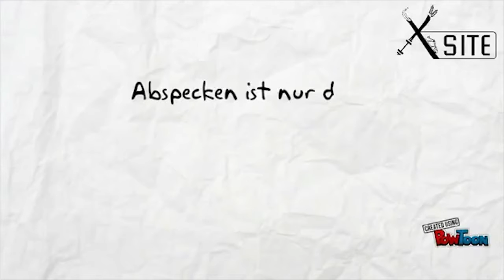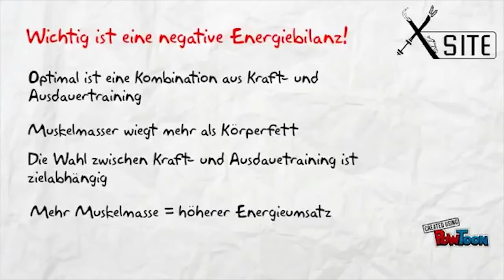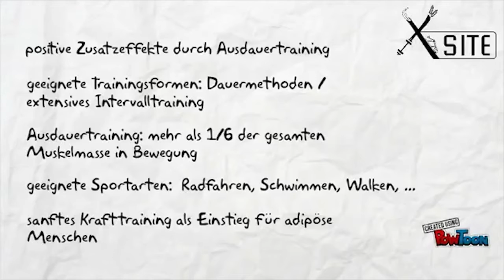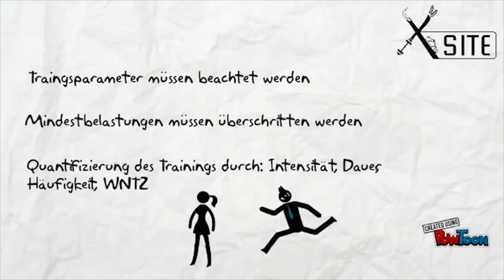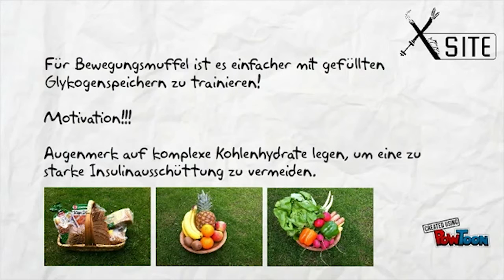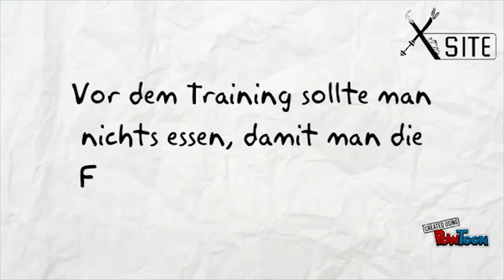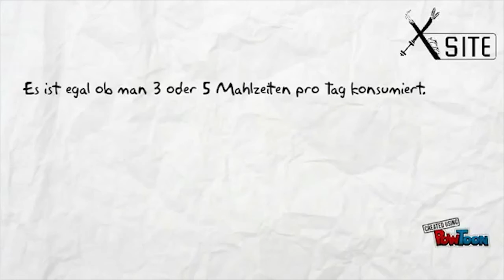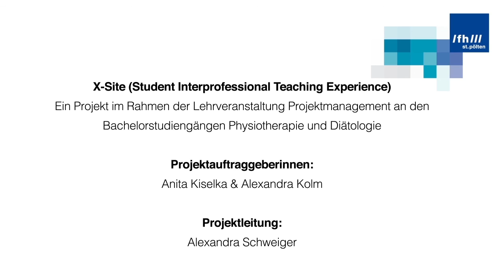Kraft- & Ausdauertraining und Ernährung im Abnehmprozess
Lehrvideo für Studierende der Diätologie und Physiotherapie von Studierenden dieser Studiengänge an der FH St. Pölten, erstellt im Rahmen des Projekt X-SITE (Student Interprofessional Teaching Experience).

Wie wirken Kraftsport, Ausdauertraining und Ernährung bei Präadipositas im Abnehmprozess zusammen?

Die wichtigsten Erkenntnisse…

… im Fachbereich Diätologie:
- Gewichtsreduktion hat nur langfristig Erfolg. Bei kurzfristigen „Crash-Diäten“ wird Muskelmasse abgebaut, was einen Jojo-Effekt und erneute Gewichtszunahme zur Folge hat.
- Es macht einen Unterschied, ob Nahrung vor oder nach sportlicher Belastung aufgenommen wird.
- Wichtig sind die Berechnung von Energiebilanz, tatsächlichem Energiebedarf und Nährstoffzusammensetzung einer Mahlzeit. Durch reduzierte Portionsgrößen kann man eine negative Energiebilanz erreichen.
… im Fachbereich Physiotherapie:
- Nicht nur Ausdauertraining spielt eine Rolle für eine Gewichtsreduktion, sondern auch Krafttraining hat einen wichtigen Effekt. Am Effektivsten ist die Kombination aus beiden.
- Der „Nachbrenneffekt“ nach dem Krafttraining ist höher als nach dem Ausdauertraining und kann mit der Ernährung optimal gekoppelt werden.
- Mache Sportarten sind besser geeignet als andere.